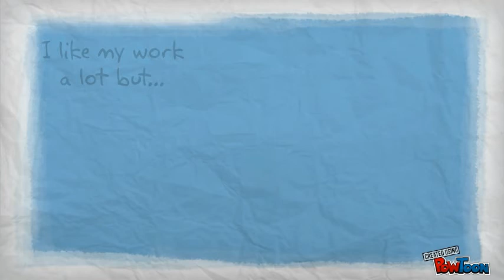Introduction to Squared Online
Introduction to Squared Online-- Created using PowToon --